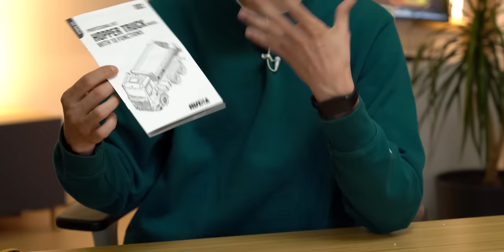Çin'den Rc KEPÇE ve KAMYON Aldım!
Bu hafta Çin'den rc kepçe ve kamyon aldım ve bunların kısa bir incelemesinin ardından dışarıda test ettim. Çok olmasa da ucuz sayılabilecek uzaktan kumandalı modeller hareket kabiliyeti olarak tüm fonksiyonlara sahip fakat performans kısmı beklentimi tam karşıladı diyemem, ürünlerin online alışveriş linklerini aşağıda bulabilirsiniz, iyi seyirler!

Rc Excavator
Rc Kamyon